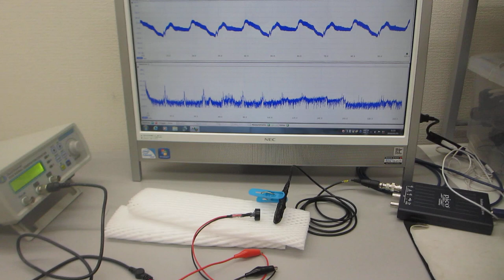－超音波の空中伝搬による表面弾性波の検討－